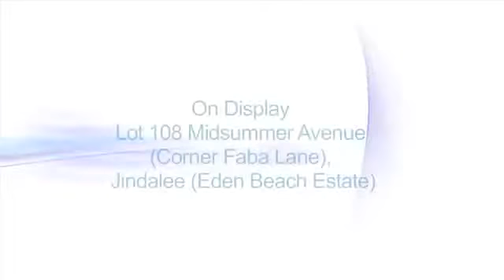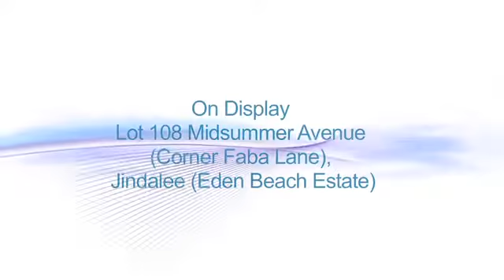28 The Midsummer Display Home Blueprint Homes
A spacious 4 bed, 2 bath home with a super stylish elevation and clever zoning.